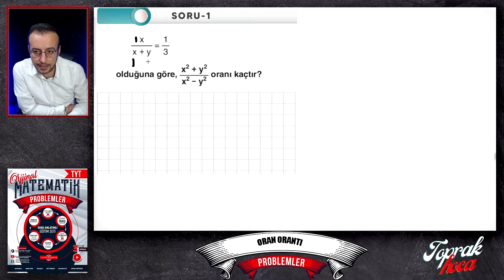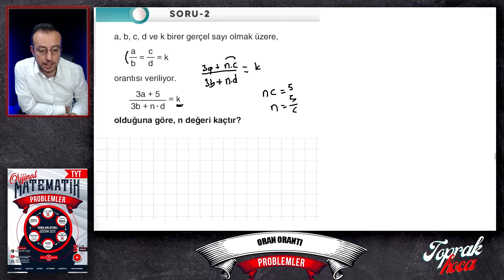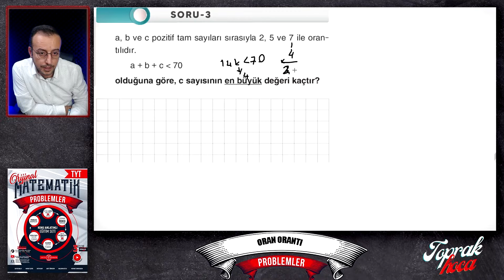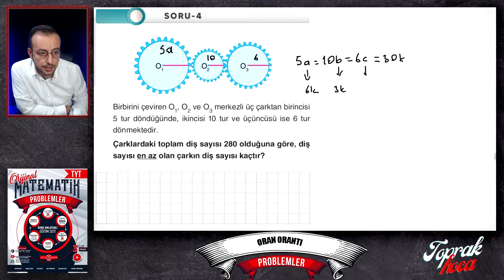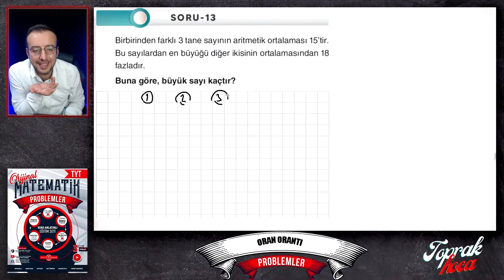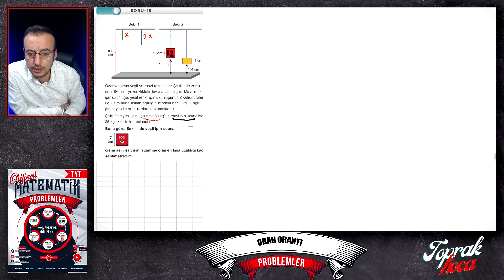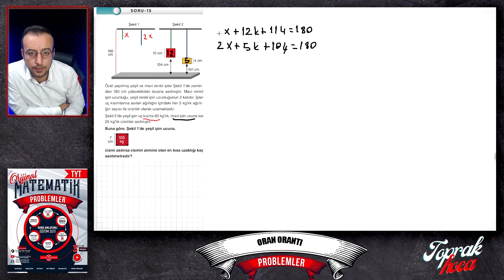PROBLEMLER FASİKÜLÜ ( ORAN ORANTI SF 19-21) BİR DE ORİJİNALDEN DİNLE NURETTİN TOPRAK